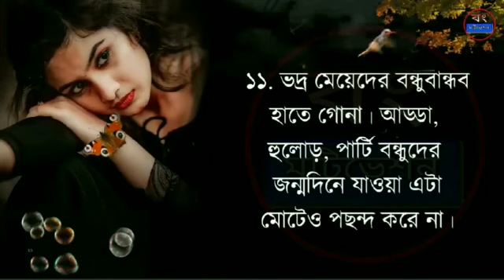VADRO MEYE CHENAR UPAI/ ভদ্র মেয়ে চেনার উপায়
vadra meye chenar upai# shorts # viralshorts